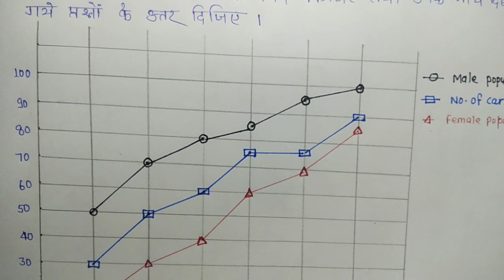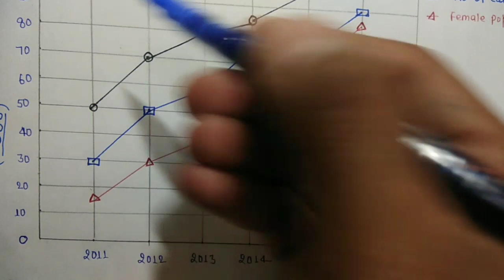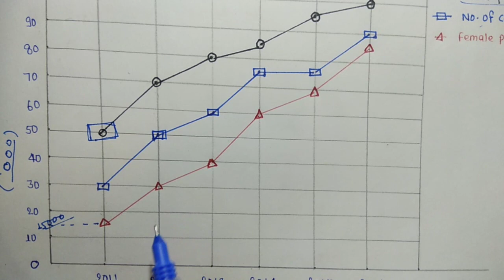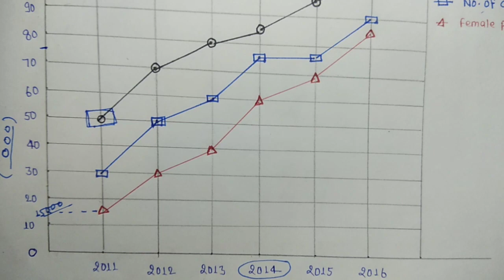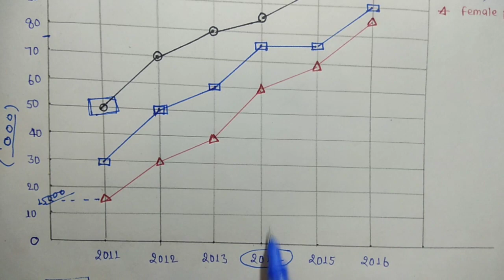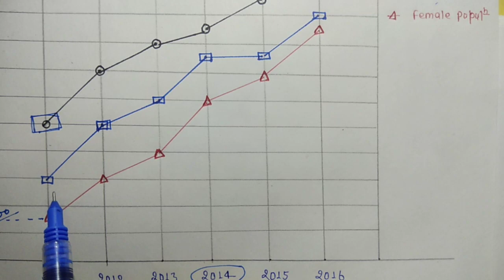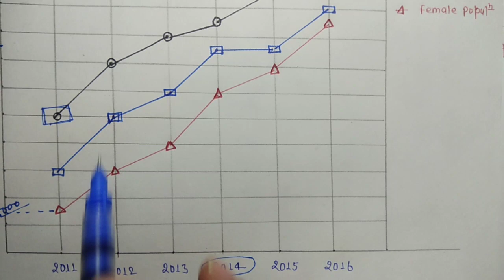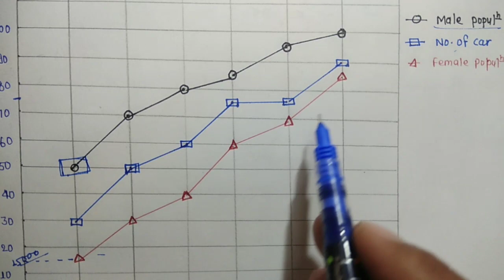Mission 72 64th BPSC MAINS GS PAPER 1 STATISTICS (सांख्यिकी) STUDY NIKETAN